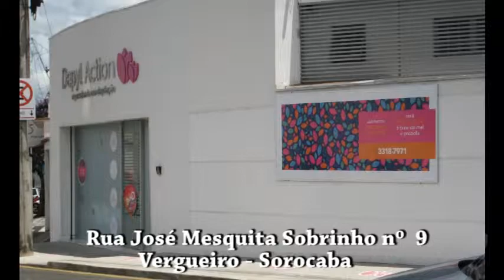VISITA NA TV#DEPYL ACTION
Conheça o trabalho especializado em depilação da Depyl Action Sorocaba em mais um VISITA NA TV aqui na Rede Amigos da Cultura.